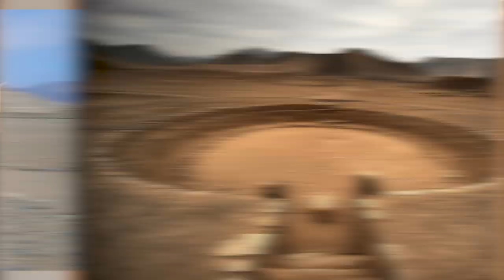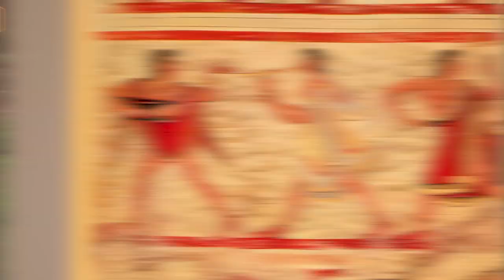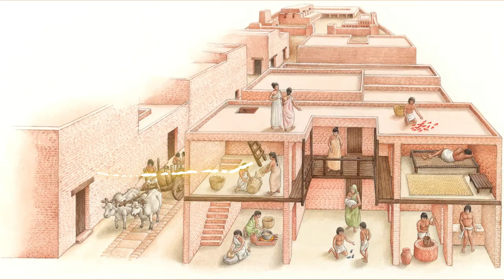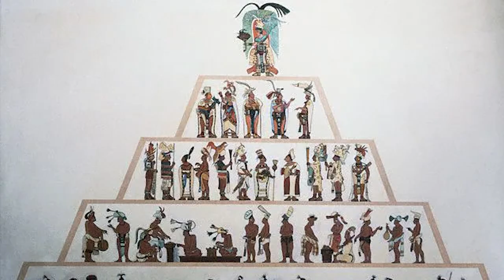Top 10 Most Advanced Ancient Civilizations That Ever Lived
From North Carolina's Roanoke Island to Nordic Vikings, there have been MANY civilizations throughout history that have mysteriously VANISHED! Where did The Inca go? What happened to The Rapa Nui? Join us today on Bumblebee as we count down our Top 10 Most Advanced Ancient Civilizations That Ever Lived!

Timecodes:
0:00- Intro
0:15- Caral
1:18- Etruscans
2:05- Inca
3:18- Indus Harappan
4:22- Phoenicians
5:19- Egyptians
6:22- Mesopotamia
7:30- Mayans
8:18- Rome
9:22- Turkey